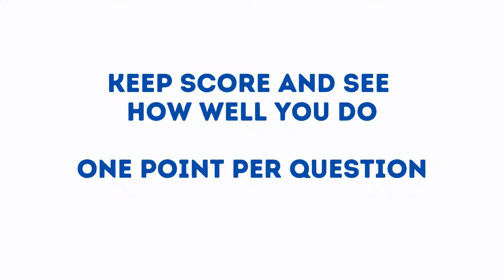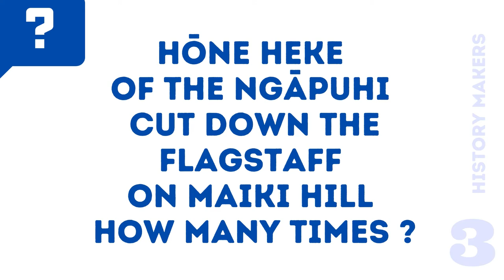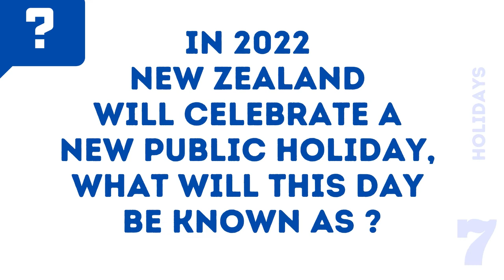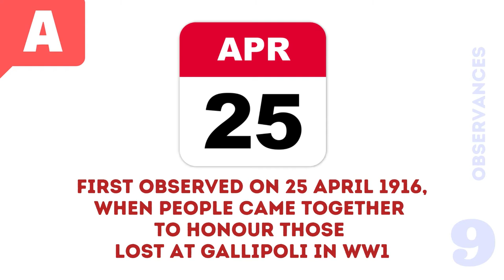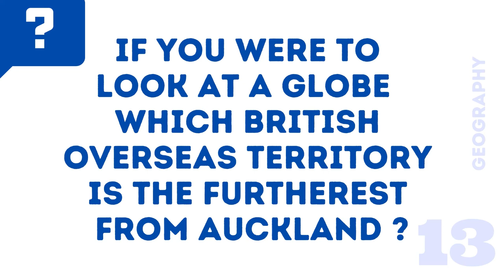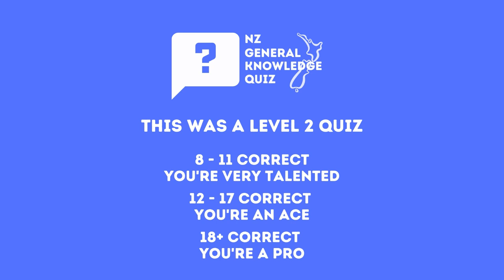New Zealand General Knowledge Quiz - 20 Questions NZQUIZ No.2101#Kūmēra​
A general knowledge trivia quiz on topics associated with New Zealand. Test or boost your knowledge on New Zealand whether you're a kiwi or not. Most people who take this quiz will learn at least one new thing about New Zealand.

This quiz is designated Level 2. Meaning medium difficulty. We create 3 levels of tests and alternate weekly in difficulty.

If you are a kiwi you have been challenged to get 15 right. If your from elsewhere else try to get 8 correct answers.

Quiz Categories
00:00 - Intro
00:28 - NZ History Makers
02:01 - NZ Holiday and Observances
03:47 - NZ Geography
05:21 - NZ Famous People